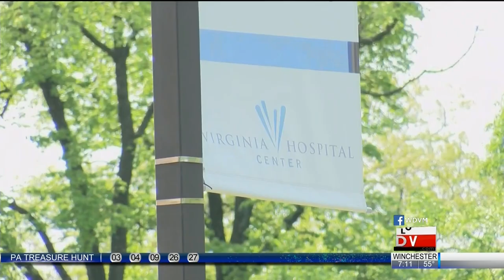May 1, 2019: WDVM - Virginia Hospital Center First Responders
Protecting the health and safety of our community has always, and will always, be our primary goal. As such, we are proud to partner with Arlington County Fire and Police Departments in our first-of-a-kind Hospital Response Task Force. VHC's Meghan Bozzelli, BSN, RN, CEN, PCD, Emergency Department recently appeared on WDVM  alongside Nate Hiner of the Arlington County Fire Department to share details of the task force, designed to save more lives in the event of a mass casualty.